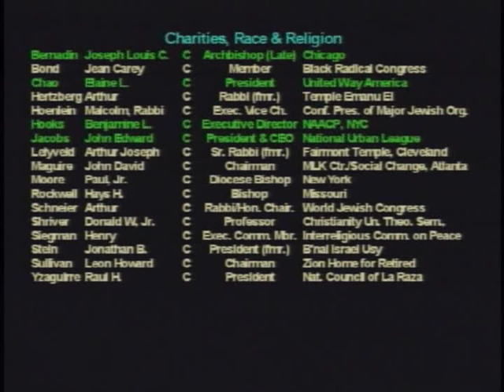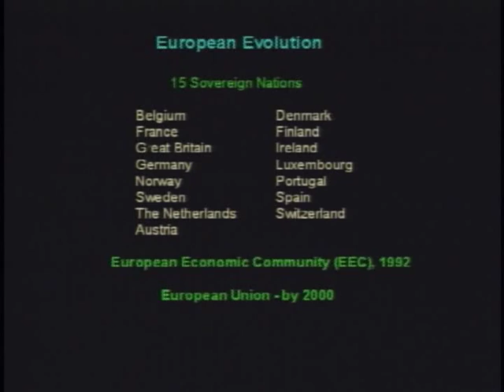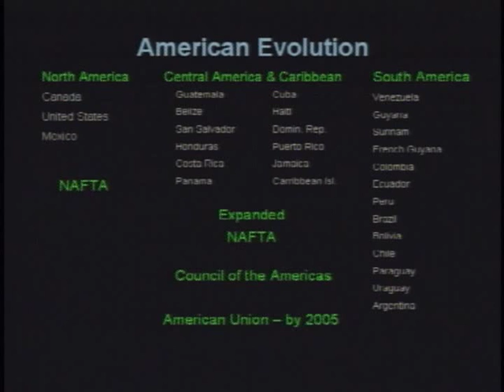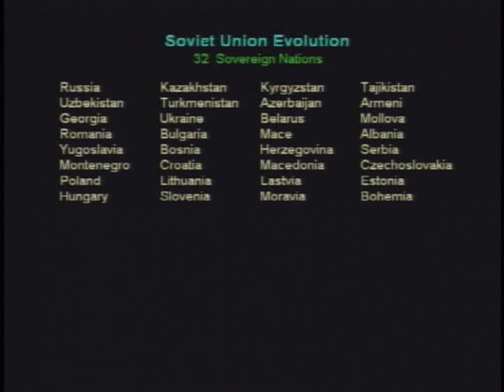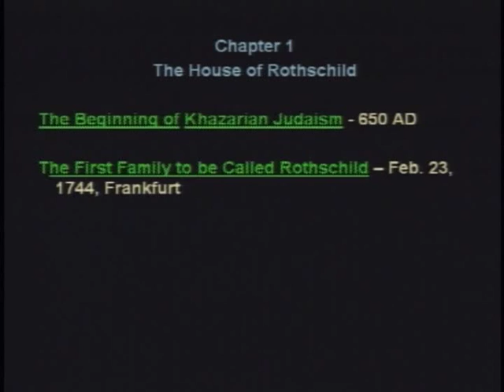The Elite Serial Killers of AL, JFK, RFK, and MLK *3-10*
The Prophecy Club gives Robert Gaylon Ross a platform in this 2 1/2 hr. lecture providing irrefutable evidence of the elements within the government that were involved in the assassination plots of these four American Patriots.
Who is Robert Gaylon Ross Sr?  Born in Big Lake, Texas, he holds a BS degree in Industrial Engineering from Texas A & M University. While active in engineering, he was a licensed Professional Engineer in the State of Texas, and a National Certified Manufacturing Engineer. After graduation, he accepted a commission as a 2nd Lieutenant (later promoted to 1st Lt.) in the Army Security Agency (ASA), a branch of the National Security Agency (NSA), which is a big brother to the Central Intelligence Agency (CIA). Military training was in the field of cryptoanalysis (the breaking of codes), and served as a Company Commander with an Intelligence Unit on the Demilitarized Zone (DMZ) in the Chorwan valley of South Korea, from 1956 to 1957 (after the fighting had ceased).
Upon leaving active duty, he began his professional career in the petroleum industry. Served as an Industrial Engineer for ten years until being promoted into management, and was a manufacturing Plant Manager for over ten years.The past seventeen years he served as an International Management Consultant, working in the US, Japan, Mexico, Canada, England, and Iran.

After completing the manuscript to the first book, Who's Who of the Elite, he contacted a number of publishers to ascertain their interest in this material. They all declined because of the subject matter, so he formed his own publishing company, RIE, and published this first of fourteen books in progress. The author has devoted the rest of his life to exposing the real truth about those evil ones in this world who would like to make us all their slaves.